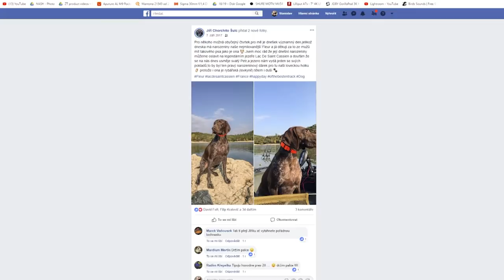ZAHRANIČÍ VE FRANCII - Nash Tackle CZ/SK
Jak odstartovala Jirkova vášeň k zahraničním výpravám se dozvíte ve videu!

Střih: Stanislav Kusý

             Calibre & DRS - Sunrise
             Ill Truth - In Your Soul (feat Satl, Charli Brix)